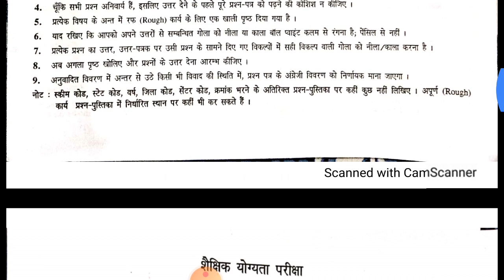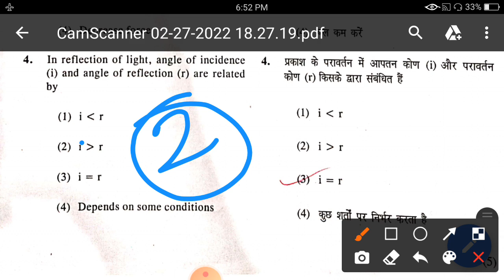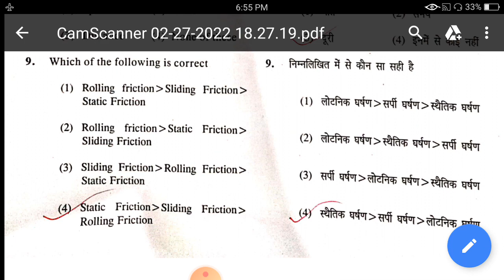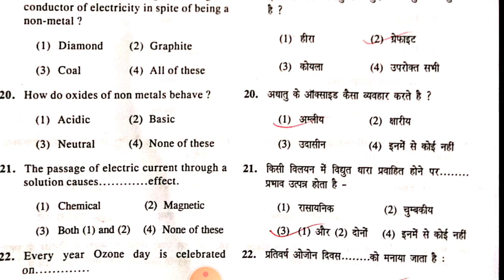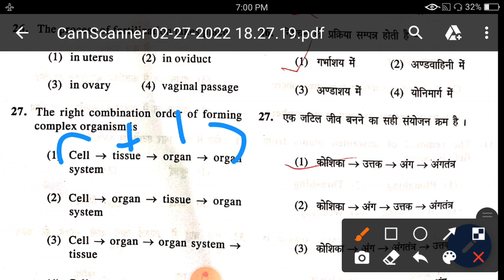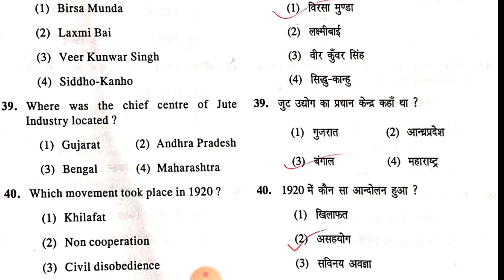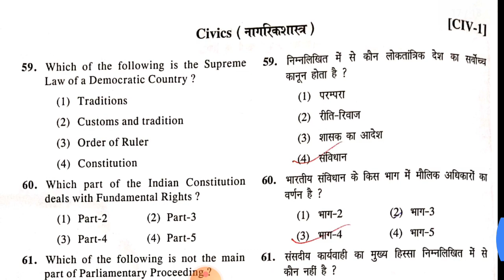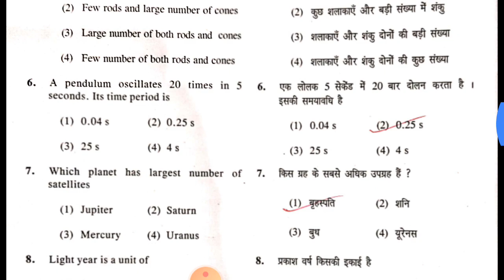nmmsanswerkey2022 Nmms Answer Key 2022 With Explanation || Answer Key SAT Answer Key (27 Feb 2022)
27 February 2022 Answer key With Explanation
nmmsanswerkey2022 Nmms Answer Key 2022 With Explanation || Answer Key SAT
Kitna Pe Hota Hai Selection Janiye Niche Click Karke

nmmsanswerkey2022 nmmsbiharanswerkey Nmms Answer Key 2022 Bihar Scholarship || Answer Key 27/02/2022 SAT
In this video, we discuss NMMS exam answer key
राजस्तरीय राष्ट्रीय आय सह मेधा छात्रवृत्ति परीक्षा 2021 उतर

nmms answer key 2022 Bihar
nmms exam answer key 2022
राजस्तरीय राष्ट्रीय आय सह मेधा छात्रवृत्ति परीक्षा 2022 उतर